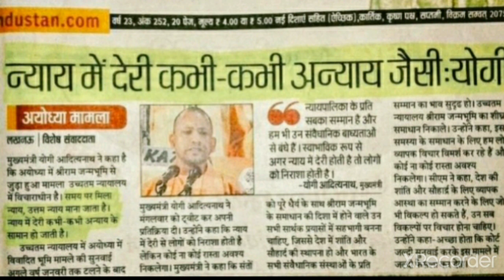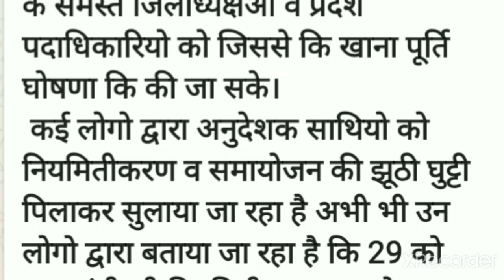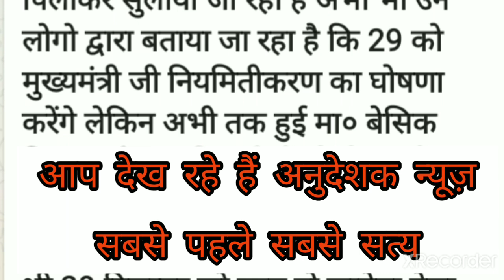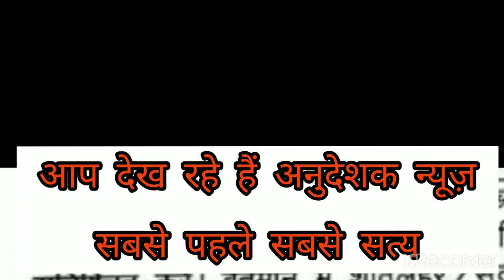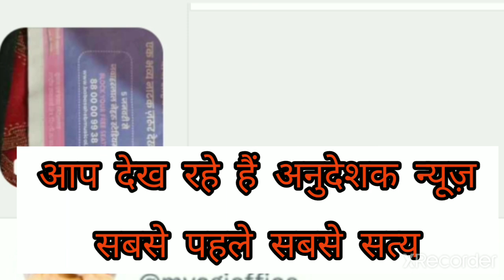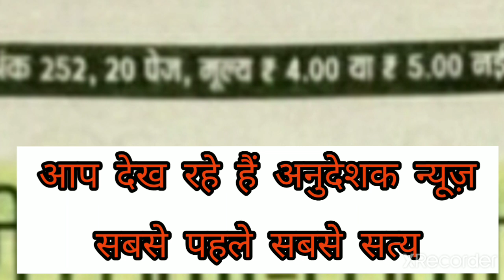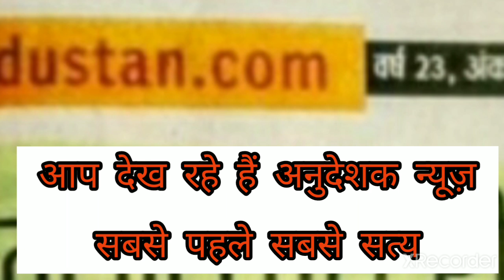अनुदेशक लखनऊ जाएंगे नियमित होकर आएंगे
@Anudeshaknews @shikshamitranewstoday @sarvashiksha @vstech-ek6fn @उत्तरप्रदेशवायरलन्यूज़ @UPGovtOfficial @shiks